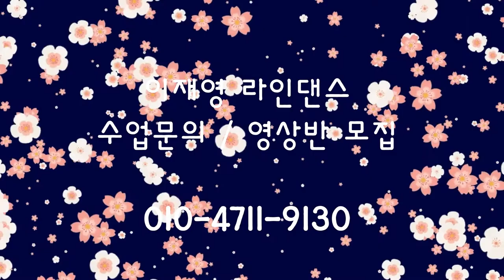Beautiful Rosalinda Line Dance // Improver // COUNT (설명영상)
Choreo: Lily Kho (INA), Penny Tan (MY) & Erni Jasin (INA) - March 2021
Sequence:
20c - 20c - 32c - 32c - Tag - 20c - 20c - 32c - 32c - 32c -32c -32c -32c

(사)라인댄스퀸코리아협회 송파구서부지부